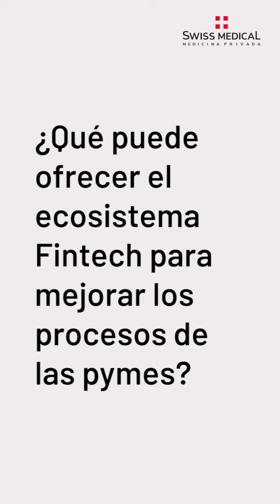pablo sanucci en Expo EFI